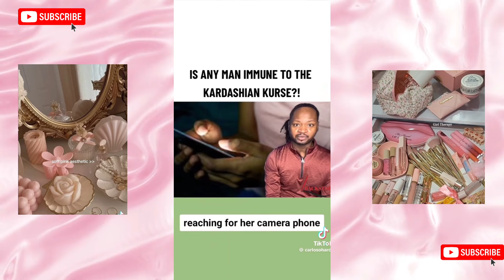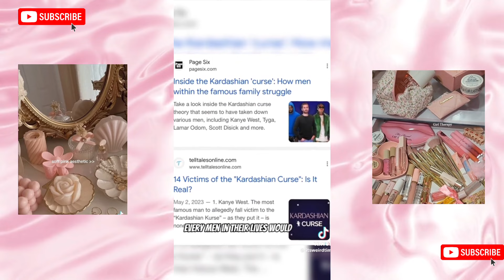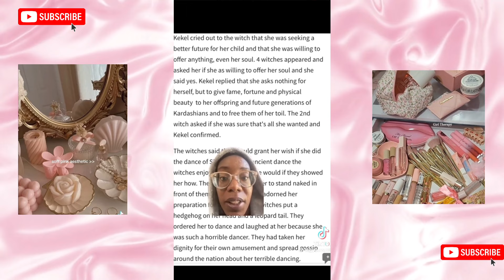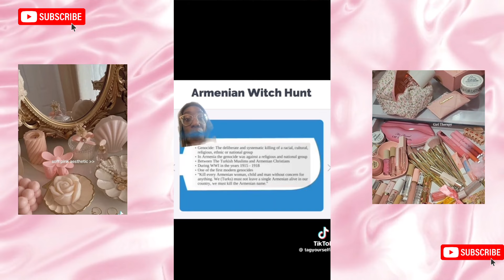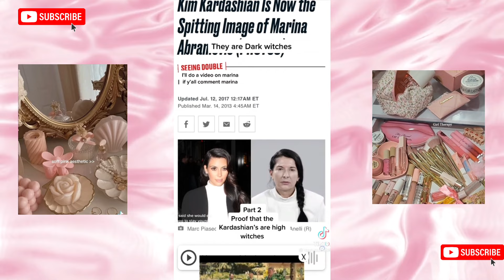KARDASHIAN CURSE, ENERGY VAMPIRES 🧛‍♀️